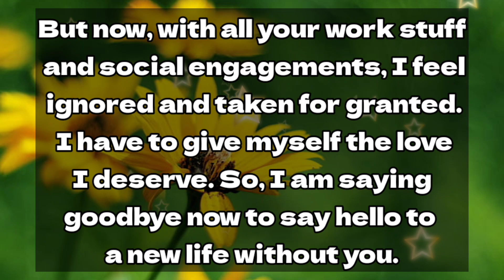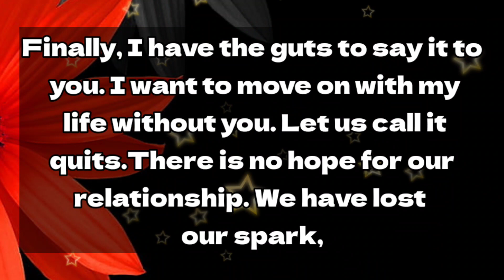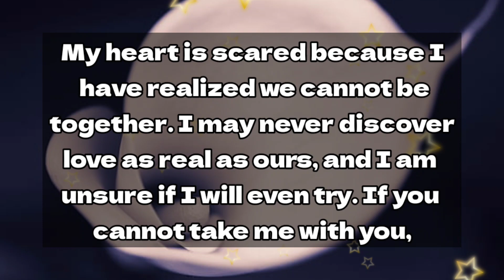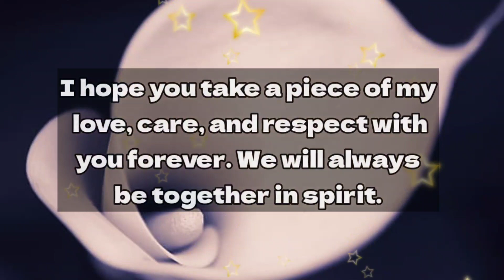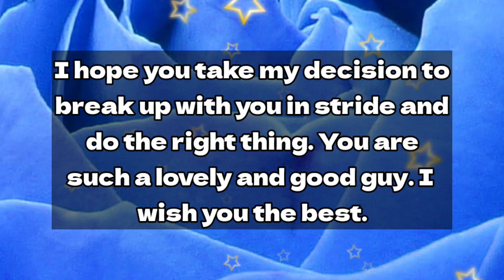Dm 😮‍💨 // I'm so scared to admit this, baby..💖😢